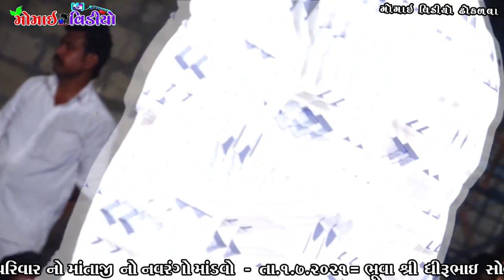Dhokalva Game || Sovashiy Parivar No Mataji No Mandavo || Swar JivrajBhai Kunthiya || DJ_Dakla P_3